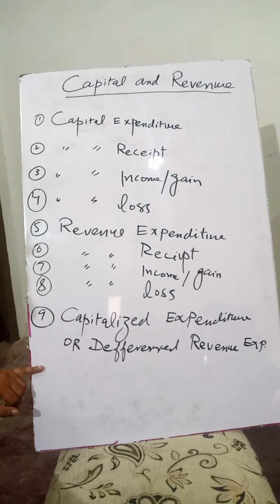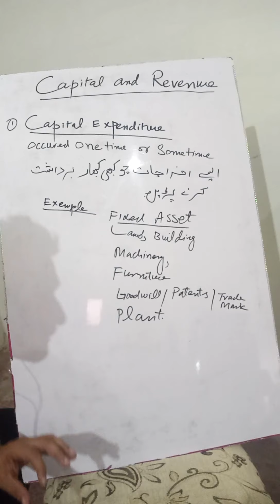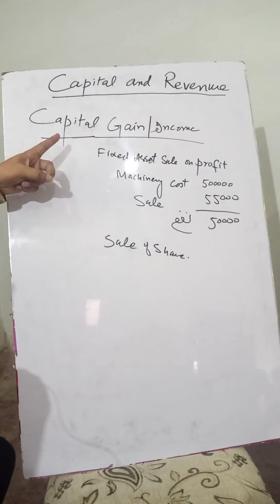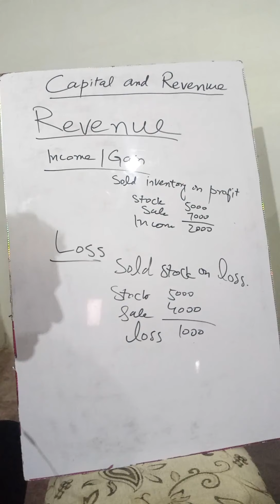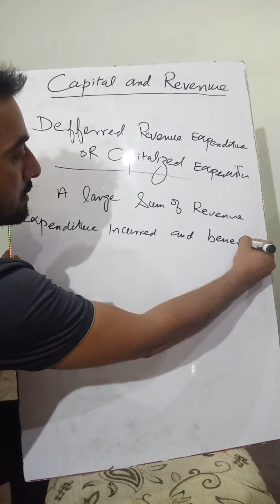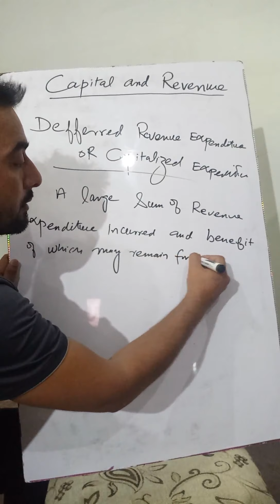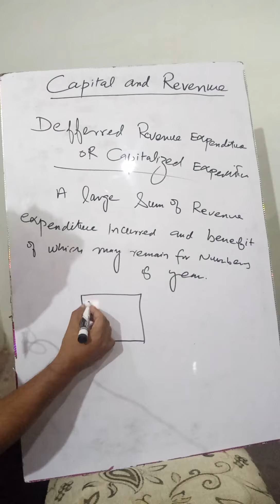(97 Post) Preparation Capital and Revenue Expenditure in Detail.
SPACE South Punjab Academy for Competitive Exam Academy in Multan providing quality of Education for one papers in PPSC FPSC  NTS UTS ITS.

today our topic is Capital & Revenue Expenditure in detail.

CAPITAL AND REVENUE EXPENDITURE:
Capital expenditures are for fixed assets, which are expected to be productive assets for a long period of time. Revenue expenditures are for costs that are related to specific revenue transactions or operating periods, such as the cost of goods sold or repairs and maintenance expense.

Timing. Capital expenditures are charged to expense gradually via depreciation, and over a long period of time. Revenue expenditures are charged to expense in the current period, or shortly thereafter.

Consumption. A capital expenditure is assumed to be consumed over the useful life of the related fixed asset. A revenue expenditure is assumed to be consumed within a very short period of time.

Size. A more questionable difference is that capital expenditures tend to involve larger monetary amounts than revenue expenditures. This is because an expenditure is only classified as a capital expenditure if it exceeds a certain threshold value; if not, it is automatically designated as a revenue expenditure. However, certain quite large expenditures can still be classified as revenue expenditures, as long they are directly associated with revenue transactions or are period costs.

What is revenue expenditure and capital expenditure with examples?
For example, a company buys a machine for the production of biscuits. Whereas the initial purchase and installation costs would be classified as capital expenditure, any subsequent repair and maintenance charges incurred in the future will be classified as revenue expenditure.
What is the meaning of capital expenditure and revenue expenditure?
Capital expenditures are fixed assets like property plant and equipment. Revenue expenditures are short-term expenses used in the current period or typically within one year. Capital expenditures are typically a larger amount than revenue expenditures.

What are the examples of capital expenditure?
Examples of capital expenditures are as follows:
Buildings (including subsequent costs that extend the useful life of a building)
Computer equipment.
Office equipment.
Furniture and fixtures (including the cost of furniture that is aggregated and treated as a single unit, such as a group of desks)

What is the revenue expenditure?
A revenue expenditure is a cost that will be an expense in the accounting period when the expenditure takes place. Revenue expenditures are often discussed in the context of fixed assets. The revenue expenditures take place after a fixed asset had been put into service and simply keeps the asset in working order.